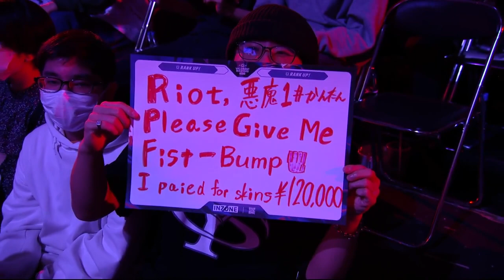EG VS DRX VALORANT Masters Tokyo Map 1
"EG vs DRX | Unforgettable Showdown in the Valorant Championship Series!"

Prepare for an unforgettable clash as two top-tier teams, Evil Geniuses (EG) and DragonX (DRX), face off in a thrilling match of Valorant in the highly anticipated Valorant Championship Series!

In this epic showdown, EG, known for their tactical approach and precise teamwork, will go up against DRX, a team renowned for their aggressive playstyle and exceptional individual skill. With both teams hungry for victory and eager to prove themselves as the best in the game, get ready for a match filled with intense gunfights, clever strategies, and jaw-dropping clutch plays.

Will EG's strategic map control and impeccable coordination be enough to outsmart DRX? Or will DRX's relentless aggression and remarkable mechanical prowess give them the upper hand? Tune in to witness these incredible teams battle it out in a thrilling match that will keep you on the edge of your seat throughout.

Don't miss this opportunity to witness the high-stakes action and breathtaking skill on display as EG and DRX vie for glory in the Valorant Championship Series. Get ready for a match that will leave you speechless!